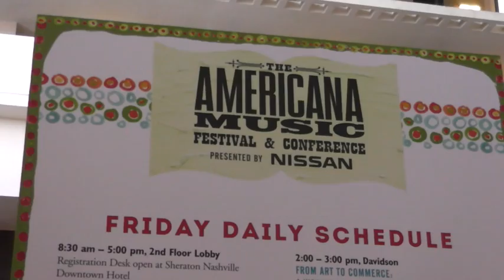Eloise Rees & The Giants : Nashville Tales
September 2013 Myself & The Giants were given the most fantastic opportunity; to travel to Nashville as part of BBC Introducing's three showcase acts, selected by the eminent Bob Harris. This is a short biopic of our amazing experience in and around the great Americana Festival. A massive thank you to everybody involved, it was unforgettable! Love Eloise Rees & The Giants x

Soundtrack: Eloise Rees Music Tennessee 2012